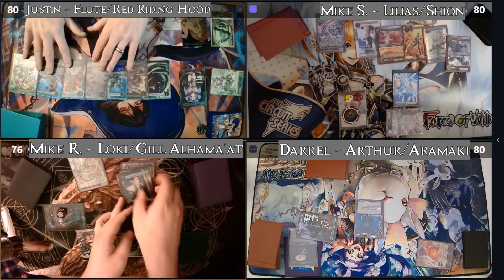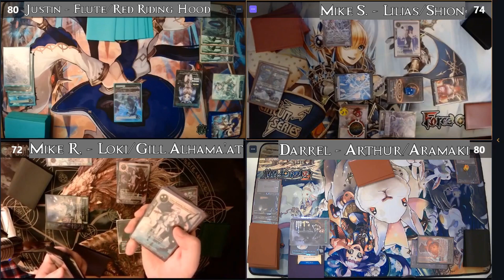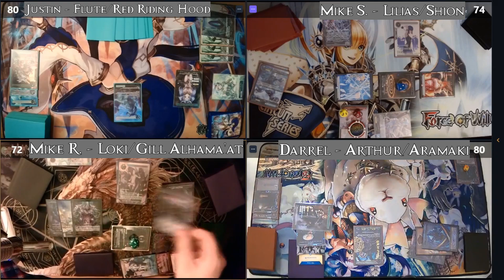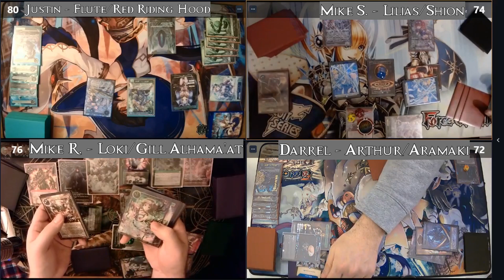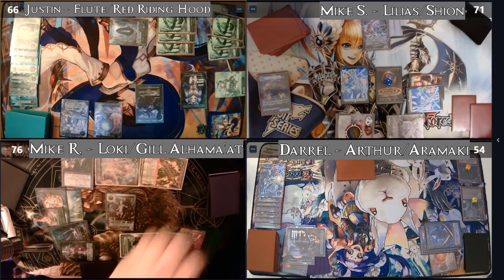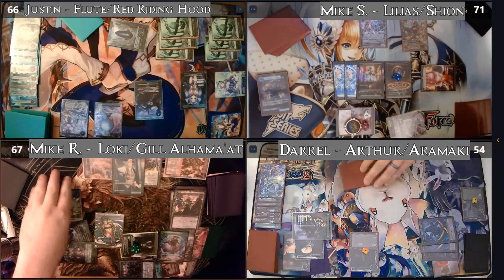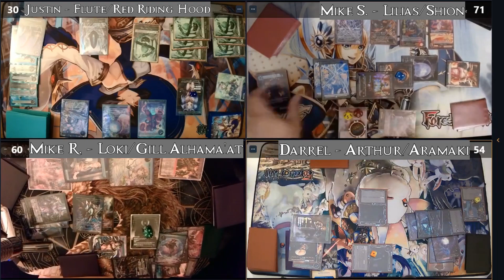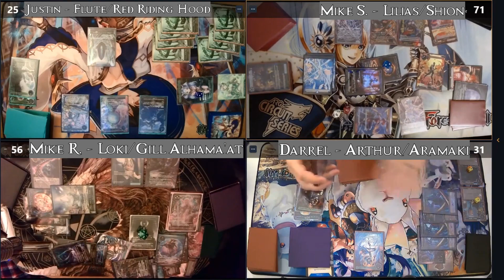Force of Will - 4 Player Epic Stories Match | Epic of the Dragon Lord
Mike from Deep Wood faces off in a 4-man Epic Stories match against Mike S., Justin, and Darell! Will Mike's "boss battle" deck take over the field? Will the robots take over? Will Lilias end the game on her own? Tune in to find out!